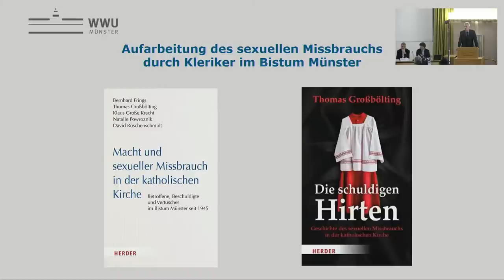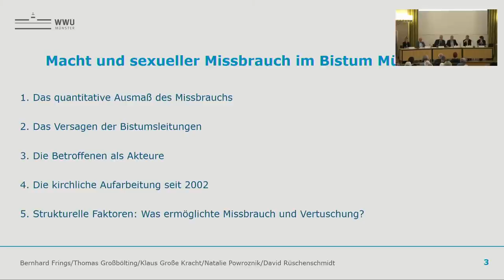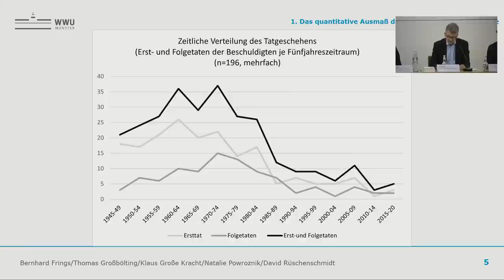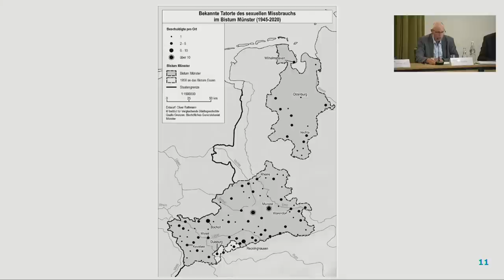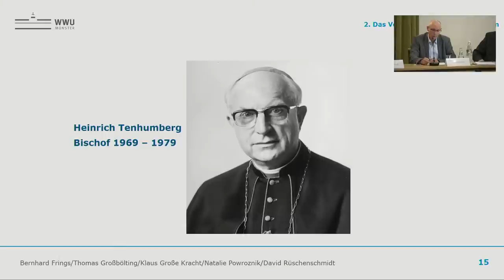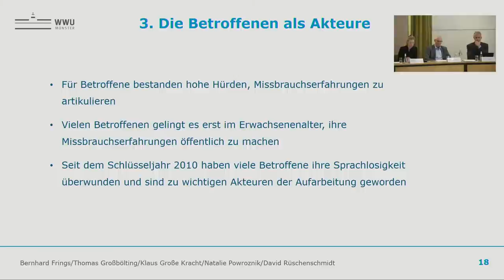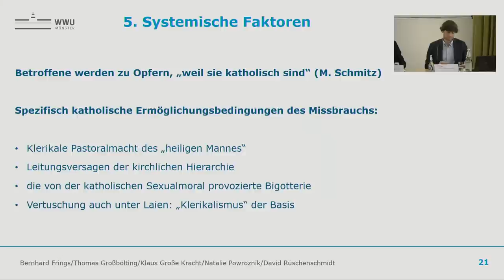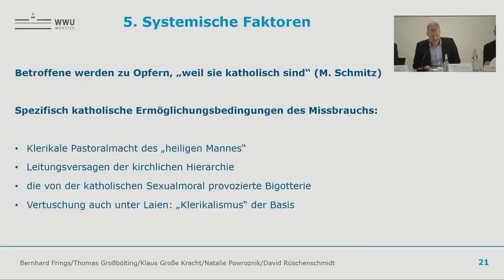Sexueller Missbrauch im Bistum Münster: Historiker stellen Studienergebnisse vor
Seit Oktober 2019 arbeitet ein Team um die Historiker Prof. Dr. Thomas Großbölting (inzwischen an der Universität Hamburg) und Prof. Dr. Klaus Große Kracht von der WWU die Missbrauchsfälle im Bistum Münster zwischen 1945 und 2020 auf. Am 13. Juni präsentieren die Wissenschaftler ihre Studienergebnisse der Öffentlichkeit. Im Livestream ist nur die Präsentation der Studie zu sehen, nicht die anschließende Diskussion.
Start der Präsentation: 0:13:14